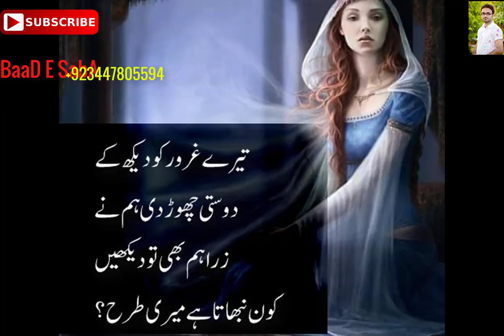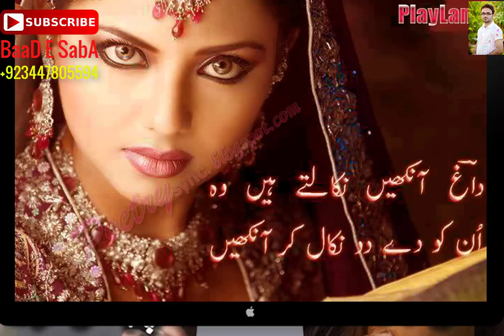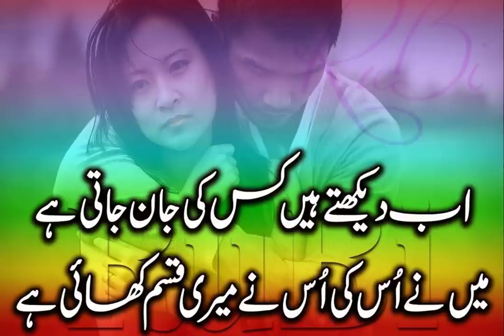Nice 2 Lines Sad+Love Collection 2017 |Part-9|Urdu/Hindi Poetry|By Hafiz Tariq Ali